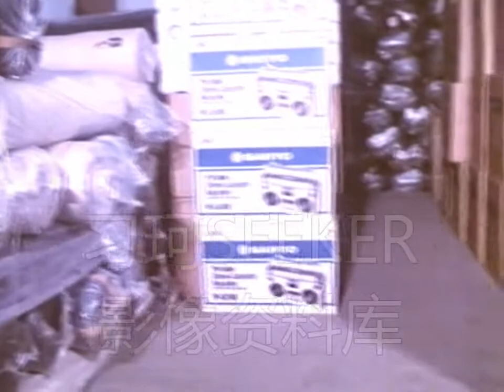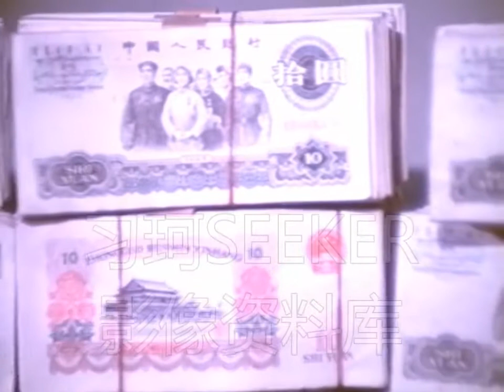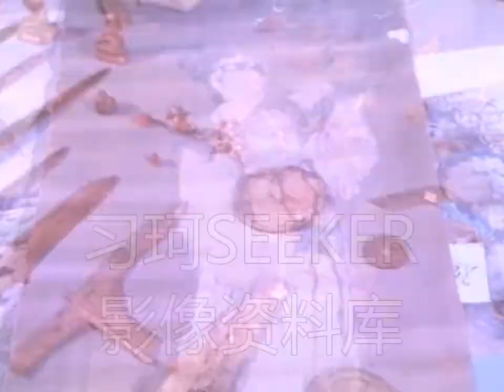1979年香港台灣水货横行内地的年代 假人民币台灣版模板日本紙 香港印，猖狂走私 走私 。台灣 日本香港 成為假幣製造產業鏈。